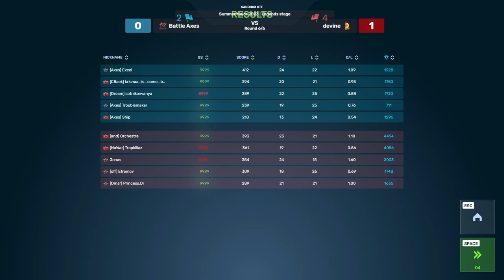Battle Axes Vs Devine | Summer Major 2023 | Legends Stage